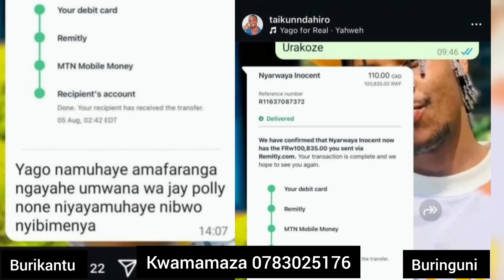🚨YAGO yariye amafaranga yabana BA JAYPOLLY😭byakomeye😢biteye ubwoba